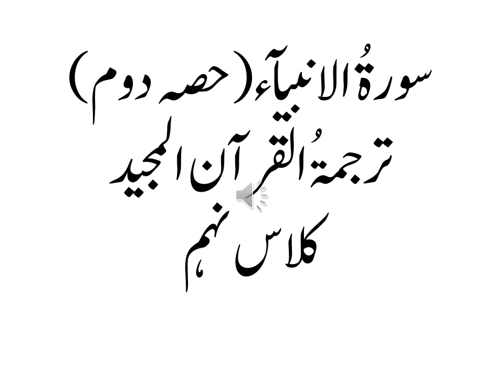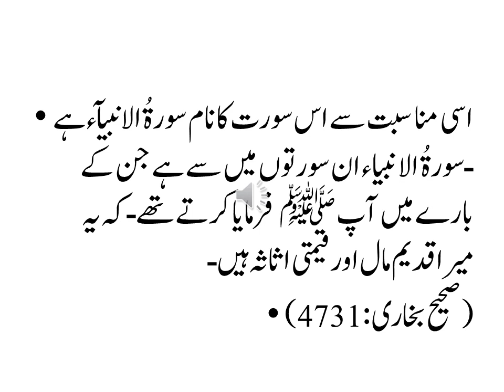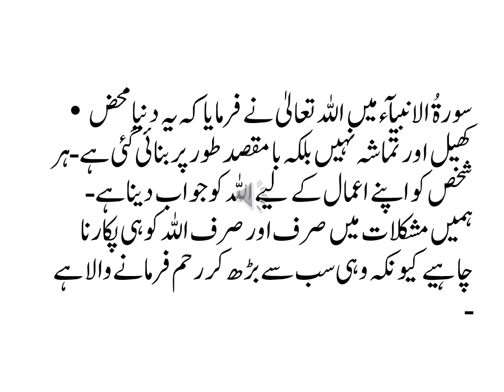Surah Anbeya ( Tarjima tul Quran ) Class 9th سورۃ الانبیآء ( ترجمۃ القرآن) کلاس نہم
Surah Anbeya
Tarjimah Tul Quran